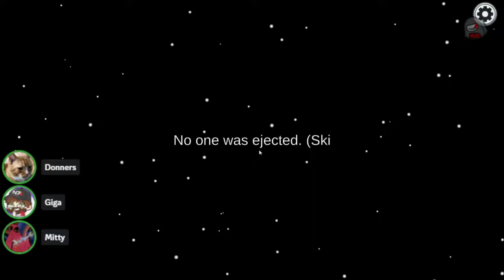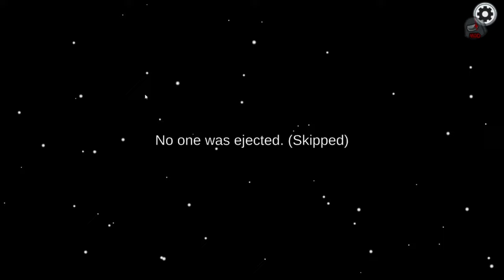Our FANTASTIC Swoop Strategy Got Us Miss Cleared From The Logs On Mira HQ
We have a nice selection of games here with our first being an imposter Swooper game where I got miss cleared from my own kill thanks to the fantastic log installation on Mira HQ, we guided our way through slaughtering and compacting strategy's but we ultimately made it our with our first win of the day. Our second game is Jester where we need to decept the crewmates into voting us off and the third is Amnesiac picking up the new Politician role which is a Mayor rework and trying to figure out how it works.

Game 1 and 2 Music: Music from God of War (2018) developed by Santa Monica Studio for PS4.

0:00 Swooper Missclear
9:46 Jester game
16:36 Amne-Politician

Mods: Town Of Us